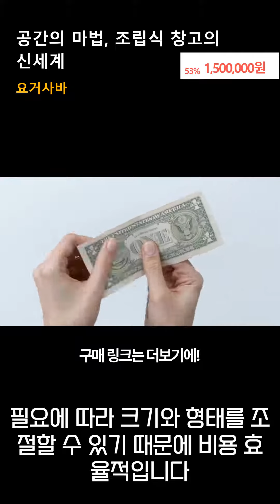이지하우스 8X10 조립식 창고 농막 공장 직접 공급 야외 도구 방 개인 정원 보관실 필드 창고 농촌 주거 모바일 창고 작은, 네이비